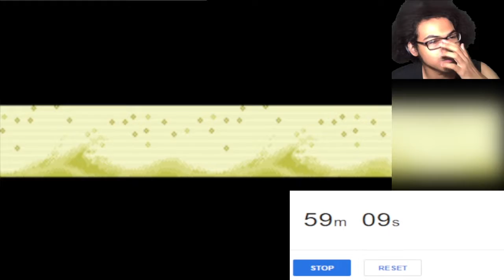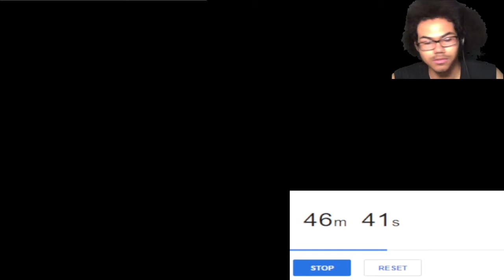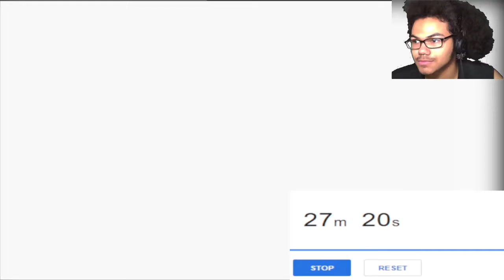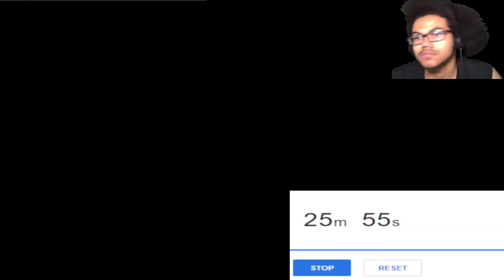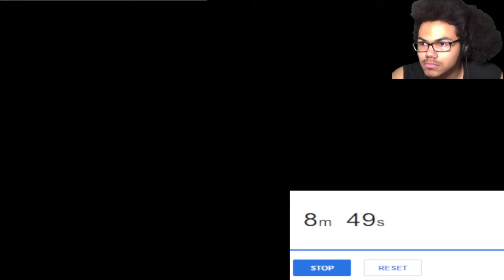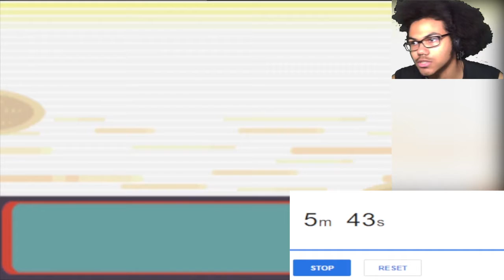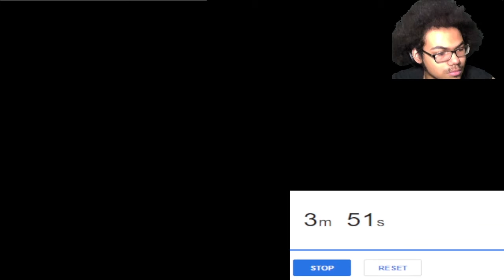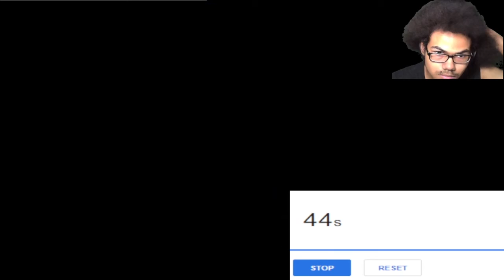SLEEPY'S FIRST DEATH?!?!?! || Pokemon Emerald ProgressionLocke Ep. 06 w/ Happbi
Also comment down below things you would want to see, things positive, you can criticize my videos if you want as well, it helps me see what I can do better as a content creator. If you do all of this, it will help me grow a lot and I can produce so much more for you all.